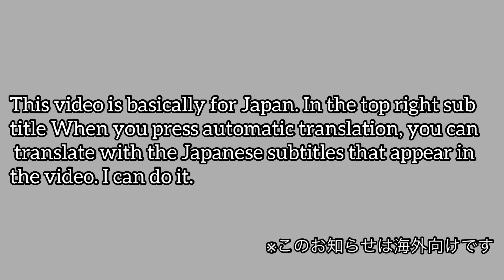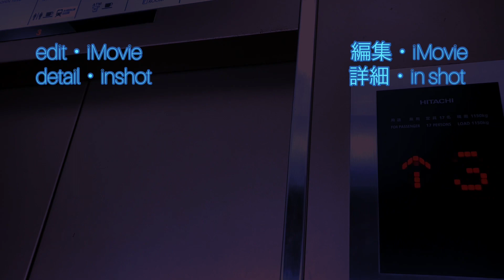［海外対応］渋谷スカイの日立エレベーター[Overseas support] Shibuya Sky Hitachi Elevator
やっぱり休日は混雑しやすいです。このエレベーターの液晶インジケーターはやっぱり演出機能を優先しているため、インジケーターは消灯状態になります。
機種　オーダー型乗用エレベーター(オーダーアーバン)
移動方式　ロープ
用途　乗用
定員　28名
積載　1850kg
最高分速度　360m/m

After all, holidays tend to be crowded. Since the liquid crystal indicator of this elevator still gives priority to the performance function, the indicator will be turned off.
Model: Custom-made passenger elevator (custom-made urban)
Movement method Rope
Application Passenger use
Capacity: 28 people
Load 1850kg
Maximum minute speed　360m/m

毕竟，假期往往很拥挤。由于该电梯的液晶指示灯仍以性能功能为主，因此该指示灯将熄灭。
型号：定制客梯（定制城市）
运动方式绳索
应用乘客使用
容量：28人
负载 1850kg
最大分钟速度　360m/m

역시 휴일은 혼잡하기 쉽습니다. 이 엘리베이터의 액정 표시등은 역시 연출 기능을 우선하고 있기 때문에, 표시등은 소등 상태가 됩니다.
기종 주문형 승용 엘리베이터 (주문 도시)
이동 방식 로프
용도 승용
정원 28명
적재 1850kg
최고 분속도 360m/m
잠시 말하지는 않았지만 동영상이 좋다고 생각하면 구독을 잘 부탁드립니다!